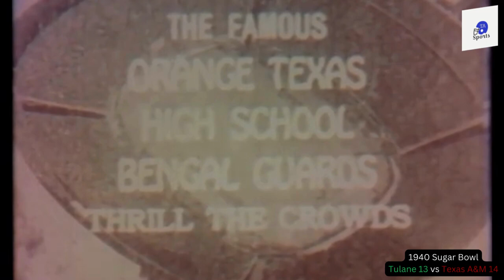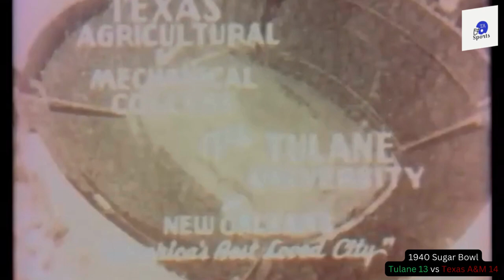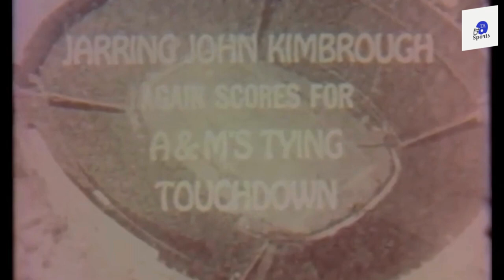Sugar Bowl 1940 Tulane vs Texas A&M // Full Game w/ original in-game notes!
1940 Sugar Bowl, Tulane (a home game basically) lost to Texas A&M 14-13; back when Tulane was in the SEC. Texas A&M was loaded with All-Americans:

Tackle Chip Routt

1940 Sugar Bowl Tulane vs Texas A&M // Full game w/ original in game notes...the Aggies won 14-13